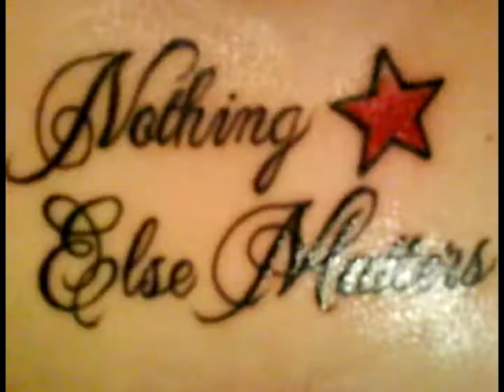✮We are three best friendsღ and ♪♫Nothing else matters✮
●Best Friendship Ever ☜♡☞ Best Song f Planet!●

●Thanks aℓℓ spectators!●